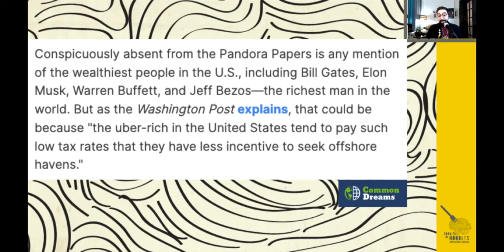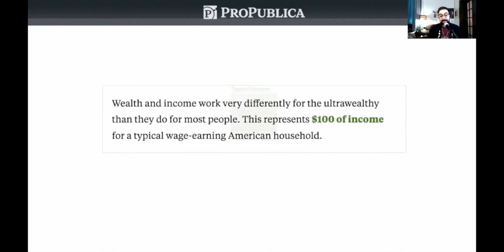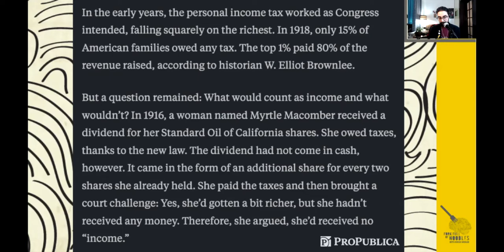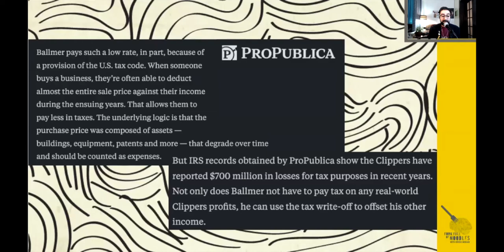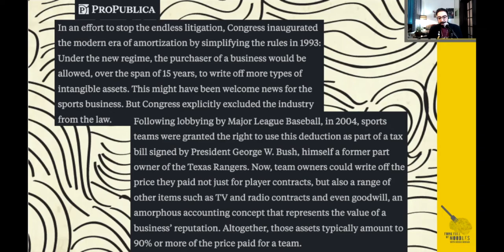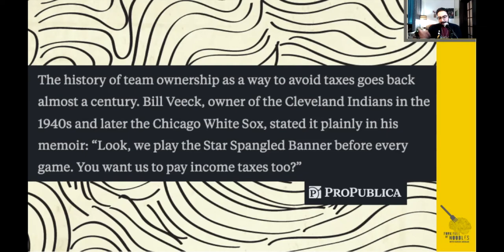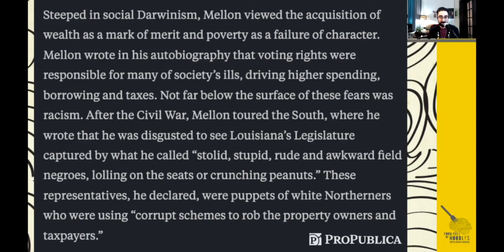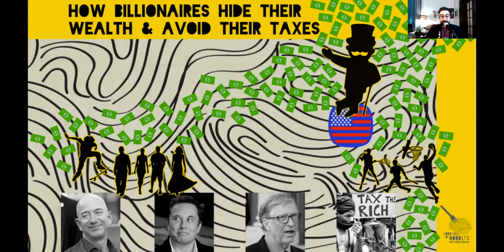The Many Ways Billionaires Evade Taxes [FFON 257]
From owning sports teams to hiding money offshore to anchor babies, the wealthiest use many tools to evade paying any taxes to benefit society.